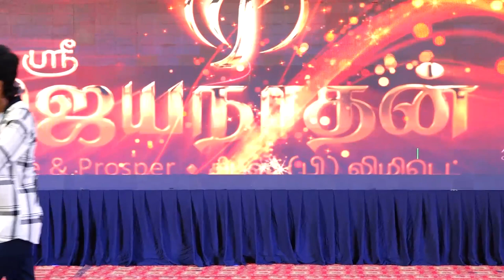எல்லாரு வீட்டுலையும் மழை பெய்யும் அனா எங்க வீட்டுல ஜோனு மழை பெய்யும் ஏனா ஜோதிகா இருக்காங்க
Welcome to Sree Jayanathan Chits (P) Ltd.
Best chits service in India.

Any Support

Sree Jayanathan Chits Pvt Ltd. is a Financial Corporation established in 2008 with the motive of serving the common people. We have our Registered Office at Vaiyampatty and the Head office is located at Tiruchirapalli(MRC Complex, near TVS Tollgate). Its a proud moment for us to announce that we are stepping into the 25th year successfully with all your support and trust. With enormous support and growth, we have our branches at Trichy, Thanjavur, Thuvarangkuruchi, Dindigul, Tharagampatti, Karaikudi, Karur and Madurai districts of Tamilnadu. We are honored that this establishment has reached not only hundreds and thousands of people alone but holds about 12,000+ customers.